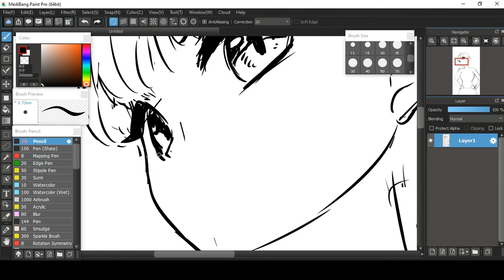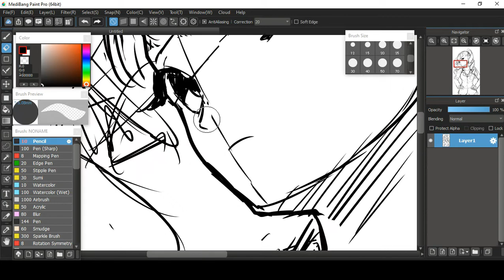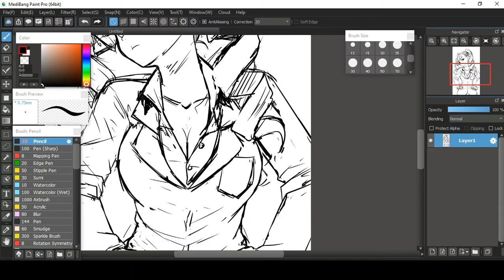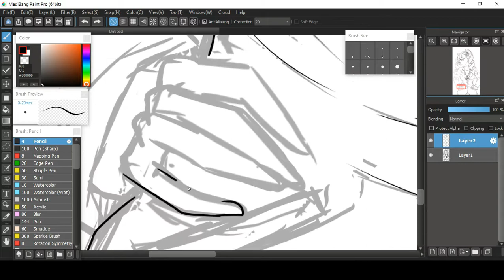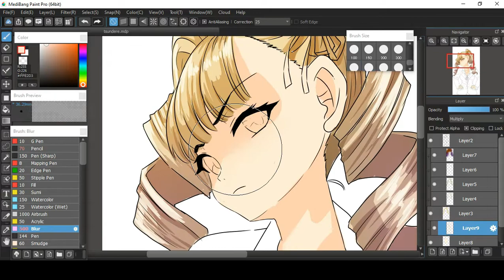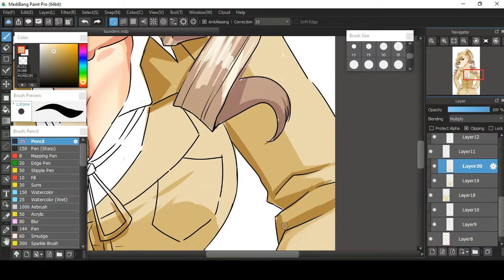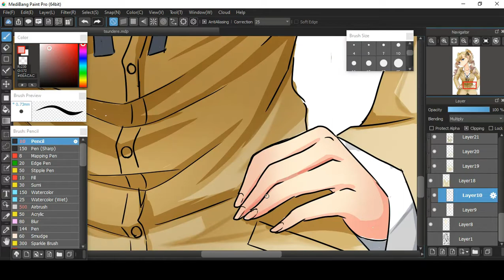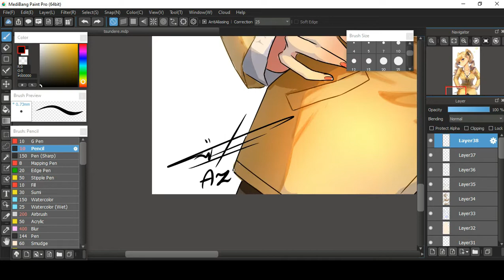" Twintail Tsundere " Anime digital speed paint Medibang illustration NO.11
speed drawing kali ini bertema karakter anime gadis tsundere dan bergaya rambut twintail
karakter ini tidak ada di anime manapun tapi pastinya mirip2 jafi terserah kalian mau menyebutnya apa karena karakter ini berasal dari hayalanku dan terinspirasi dari karakter anime yg sudah ada

untuk karya yg ini aku jadikan NFT jadi jika kalian ingin memiliki file reaminya kalian bisa dapatkan di link opencea yang idah aku sediakan